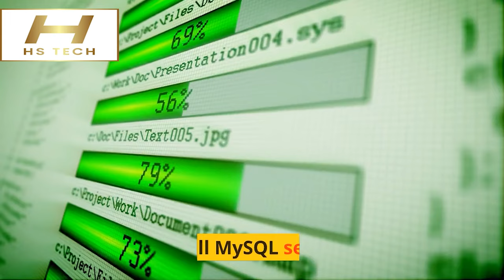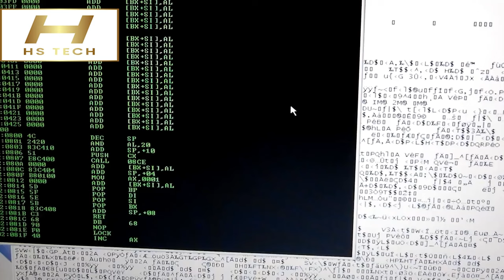set up a virtual server with Apache, MySQL, PHP, and phpMyAdmin on Red Hat Enterprise Linux 9